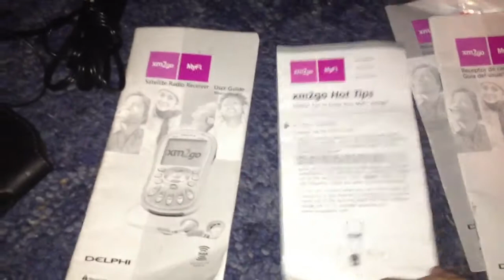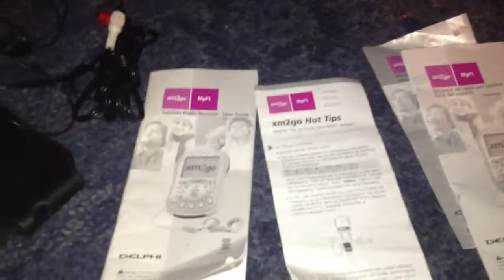My New delphi xm2go Radio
My BFF gave me this yesterday as a gift and i have to say this is one of the most unique radios i have ever seen i can actually record songs off it and play them back later when i have no signal or when u are out and walking and i have both home and car kits to go with it and ig